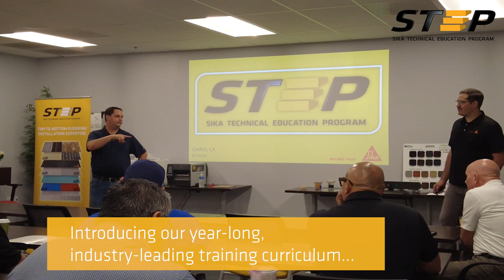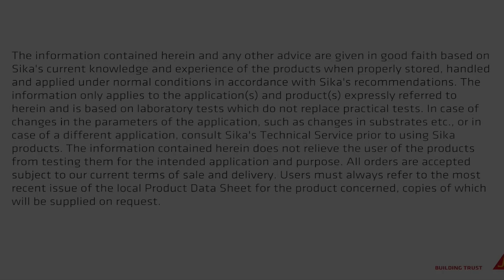Sika Technical Education Program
Sika® is excited to bring the Sika Technical Education Program Series training curriculum to our valued customer base across the USA. This year-long, in-person training clinic is designed to educate contractors and installers on best practices when using flooring installation solutions and components of the Sika Secure System.